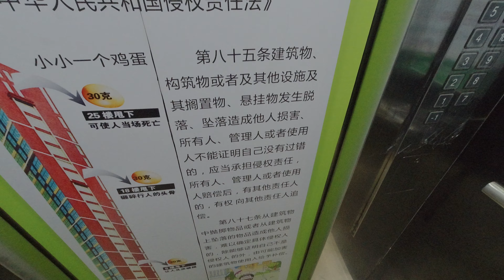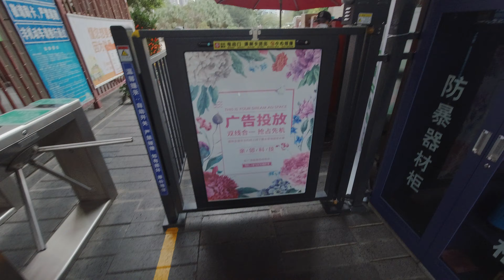Снято на Osmo Action - Самоизоляция в Китае | поездка в магазин | несколько дней до отъезда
Привет, Ребята. Решил выложить пример видео на Osmo Action (электронная стабилизация на данной камере откровенно слаба).
Данное видео я записал еще до отъезда из Китая (тогда сам факт поездки был под вопросом). Мы думали что вернемся через 3-и недели, получилось как получилось. Но, мы очень надеемся что границы откроют, хотя и дома тоже хорошо.